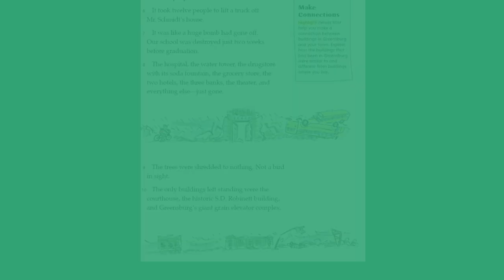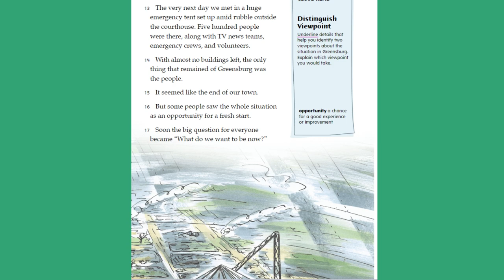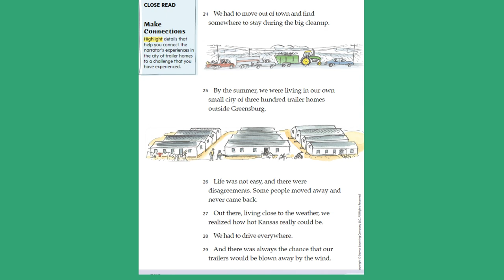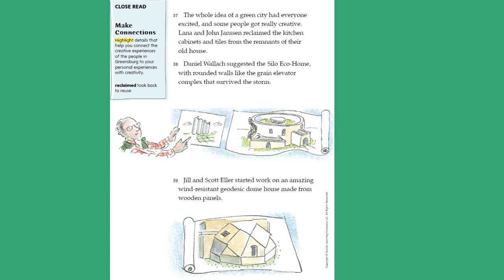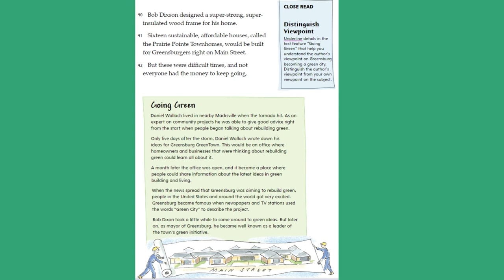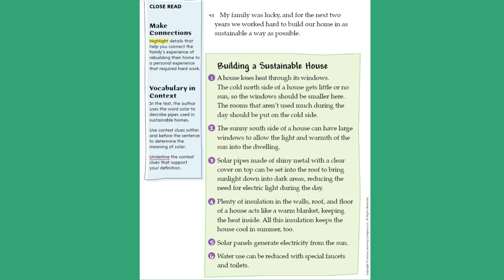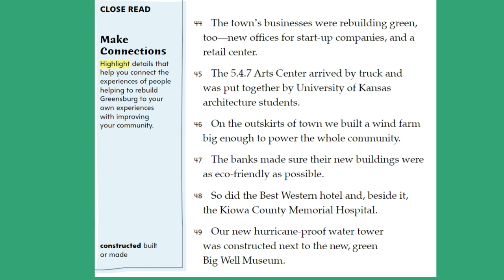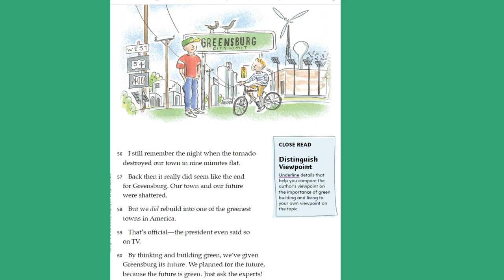Green City / Unit 4 L4 / MyView Literacy grade 3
📚 **Welcome to Our Literacy Adventure!** 📚

Join us as we explore the eco-friendly story of "Green City," featured in MyView Literacy Grade 3 Unit 4 Lesson 4. Perfect for grade 3 students, parents, and teachers, this video delves into the concept of green cities and how they help protect our environment.

- Retell the story of "Green City" 📖
- Discuss the important themes and lessons about sustainability 🌍
- Explore different ways cities can become more environmentally friendly 🌳
- Engage with interactive questions and activities to deepen understanding 🎨

Each part of the story will be explained with engaging visuals and interactive elements to help students connect with the content and appreciate the significance of green cities in creating a sustainable future.

🎥 **Watch now and learn how we can make our cities greener and cleaner!**

- 📖 **Story Retelling** - Key scenes from the story
- 🌍 **Sustainability Themes** - Symbols representing eco-friendly practices
- 🌳 **Green City Elements** - Illustrations of green spaces, renewable energy, and sustainable buildings
- 🎨 **Activities** - Interactive questions and drawing*

"Hello, young learners! Today, we're going to explore the eco-friendly story of 'Green City,' featured in MyView Literacy Grade 3 Unit 4 Lesson 4. This story teaches us about how cities can become more sustainable and environmentally friendly. Let's start by retelling the story: In a green city, you'll find lots of trees, renewable energy sources, and clean transportation. Can you imagine living in such a place? As we go through the story, we'll discuss the themes and lessons we can learn about sustainability. Are you ready to discover how we can make our cities greener and cleaner? Let’s get started!"